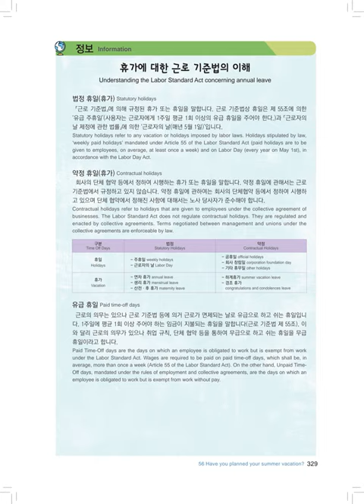Listening 56 과 EPS-TOPIK 정보 휴가에 대한 근로 기준법의 이해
Listening Lesson 56 EPS-TOPIK 정보 휴가에 대한 근로 기준법의 이해